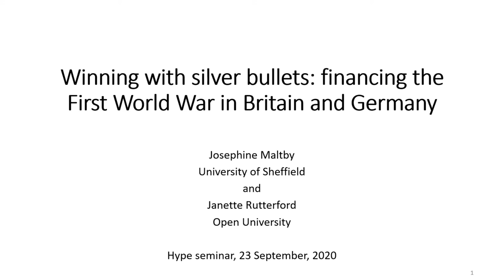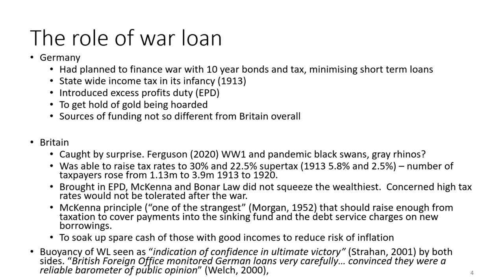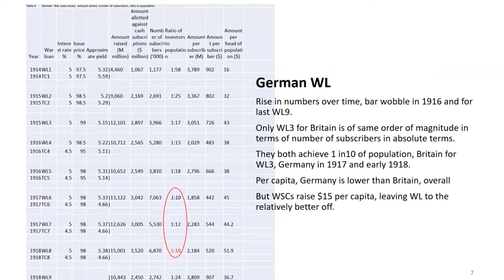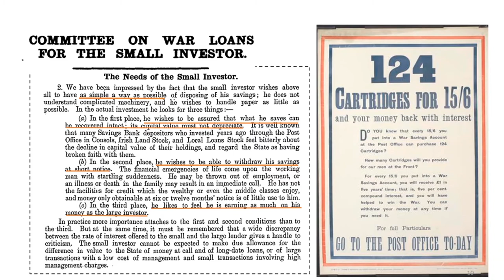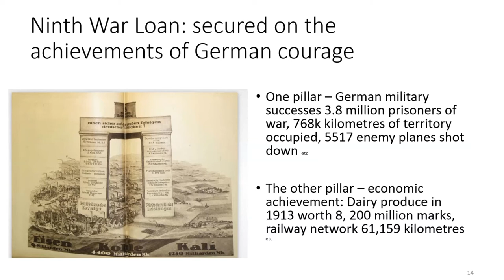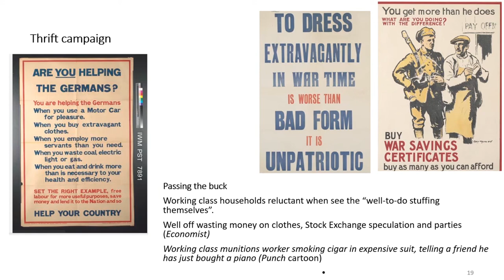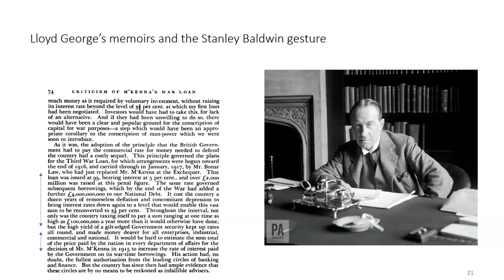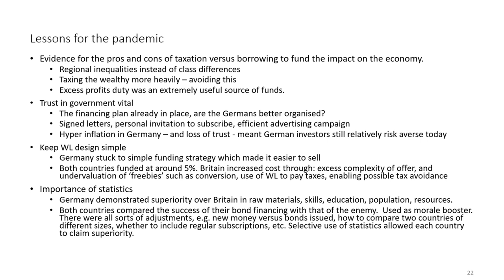Financing the First World War in Britain: Lessons from history for the COVID-19 pandemic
This is a recording of the 'Financing the First World War in Britain: Lessons from history for the COVID-19 pandemic' online event presented by Professor Janette Rutterford for the OU Business School History and Political Economy of Business and Finance (HYPE) research cluster on Wednesday 23 September 2020.